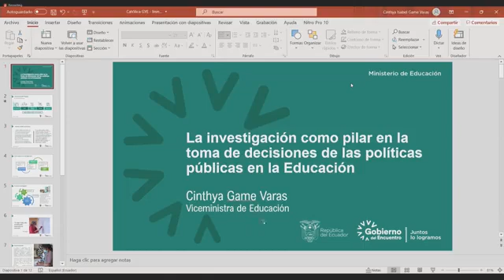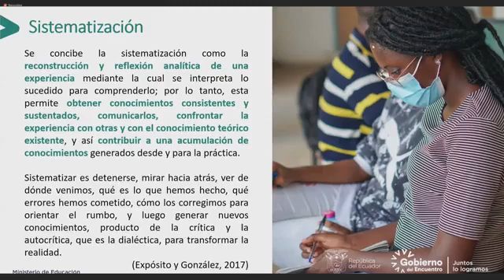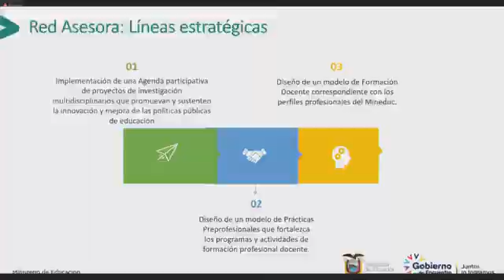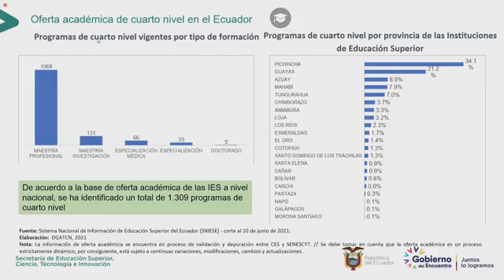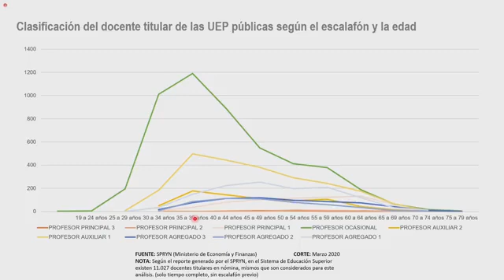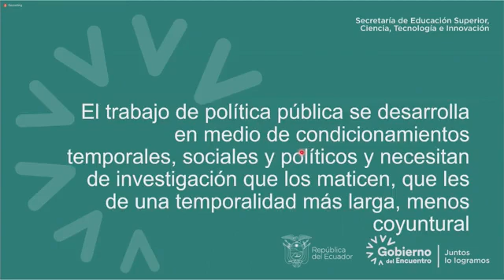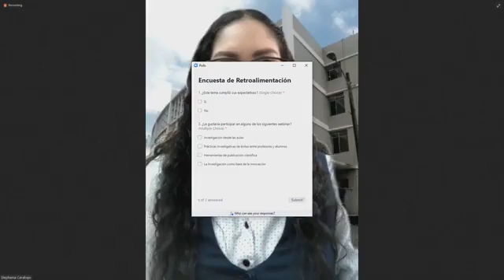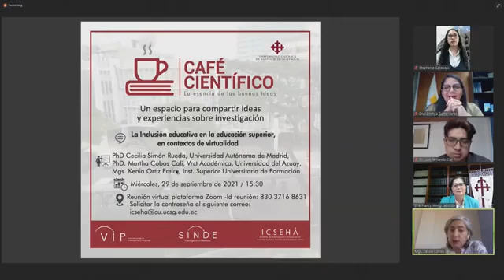Webinar: Investigación como pilar para la toma de decisiones de las políticas públicas en educación.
Con la participación de destacados panelistas:  ⤵️
Dra. Cinthya Game - Viceministra de Educación
Dr. Luis Fernando Cuji - Subsecretario SENESCYT